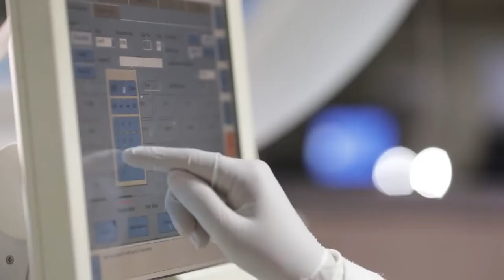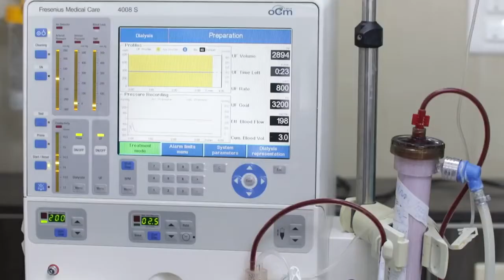JSS UNIVERSITY MYSURU